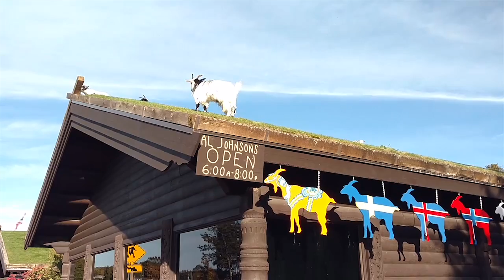Drive to Fall Fest in Sister Bay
Driving the Corvette Z06 to Fall Fest in Sister Bay, WI.

Shot with GoPro Hero Silver 4 in Timelapse Video mode (4k image every 1 second).
Edited in Adobe Premiere Pro CS6 (GoPro fisheye distortion corrected).